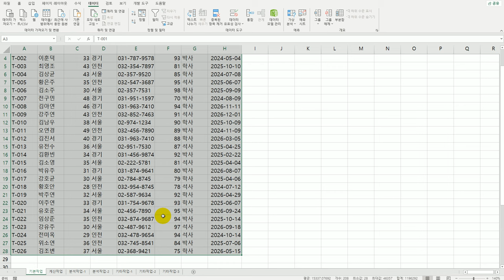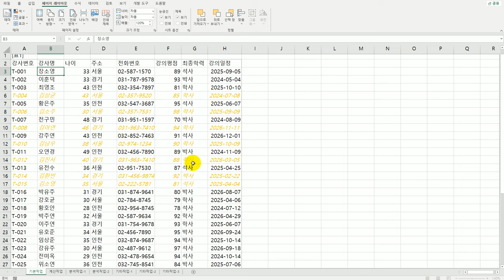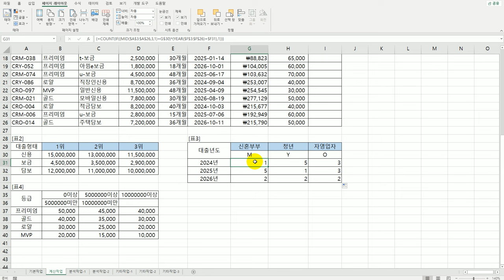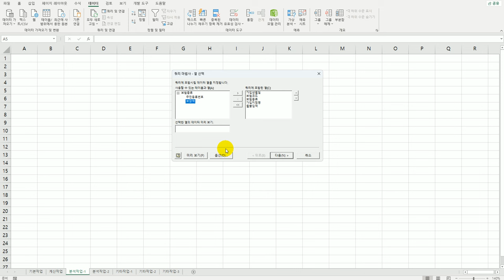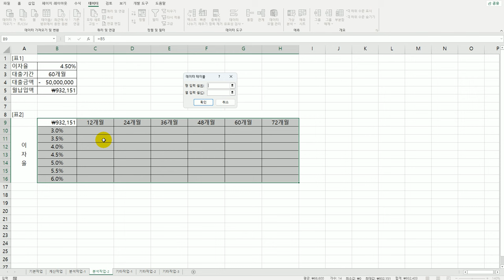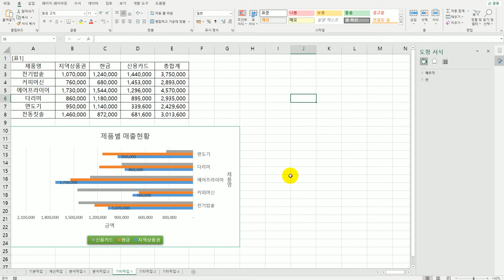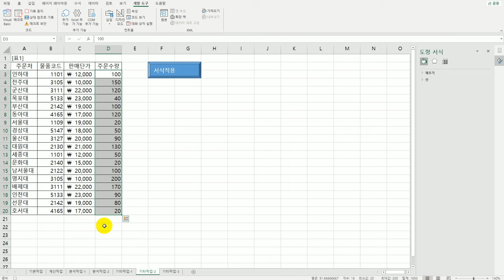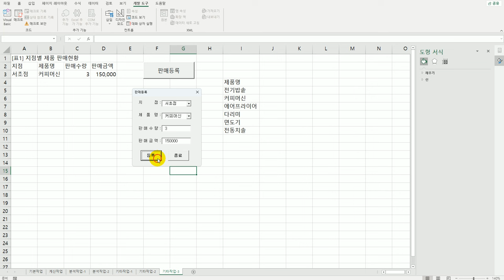[컴활1급실기] 엑셀 상시기출문제1회